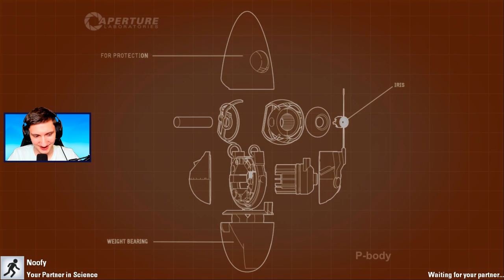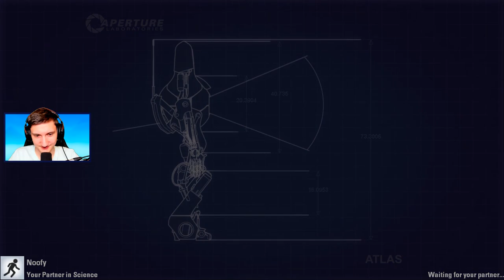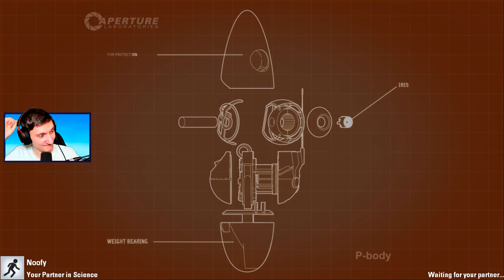SJOV MED PORTALER! - Dansk Portal 2